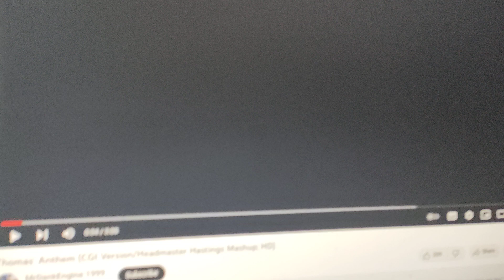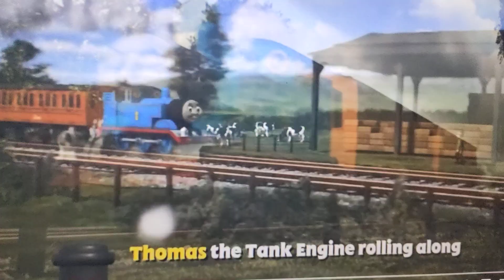thomas anthem cgi (mike o'donnell/headmaster hastings mashup)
if @SashaThomas954 please add headmaster hastings in your mike o'donnell mashups and if @MC3801Productions is also watching this please make thomas anthem original/headmaster hastings/mike o'donnell mashup and if @headmasterhastings4884 is also watching this please cover: never never never give up and little engines from season 6 that's what friends are for from season 4 troublesome trucks from either season 6 or 7 and if @MikeODonnellcomposer is also watching this i hope you're ready to publish your engine themes volume 7 soon and if @thesecondbestengine828 is also watching this make your own thomas anthem mashup and if @GenericThomasGuy is watching this you're doing well with your top 25 christmas songs it's going great not long till the snow song mashup